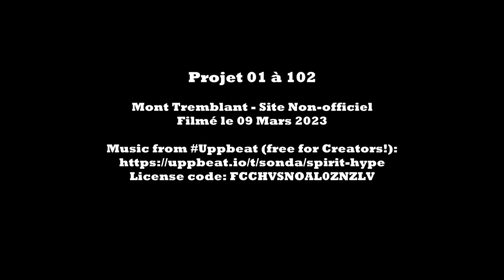Tremblant 102 Dynagriffe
102 Dynagriffe -
Mont Tremblant -
Projet 01 a 102 -
Piste -
Ski run -
Ski Trail -
Skiing -
Neige  -
Poudreuse -
Powday -
Powder day -
Ski map -
First track -
Glades -
Sous-Bois -
2023 -
2024 -
Mountain -
Top to Bottom -
Parc a Neige -